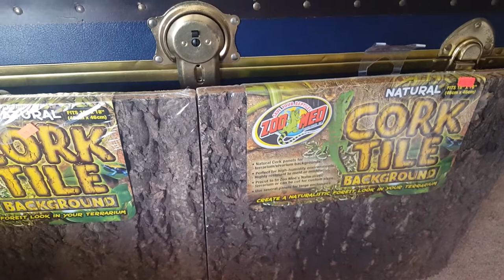Buying ZooMed Cork Tile to Stop my Bearded Dragon's Glass Surfing - Scott Smith's All Animal Expo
Our bearded dragon would glass surf along the back of her vivarium. I took a trip to the Scott Smith’s All Animal Expo near Chicago, Illinois to purchase some ZooMed Cork Tile to stop her from glass surfing.

If you are used to purchasing reptiles from big-box pet stores, I highly recommend going to all animal expos, or reptile expos. The selection on animals is a much higher variety, and they carry product you often won’t find at your local big-box pet store. Additionally, the sellers are often breeders of the animals they sell so their knowledge of animal husbandry tops that of employees at the big-box stores.

This video was filmed over a year ago.

WHAT DO I FEED MY BEARDED DRAGON?: What do Bearded Dragons Eat? Collaboration with JP's Lizard World